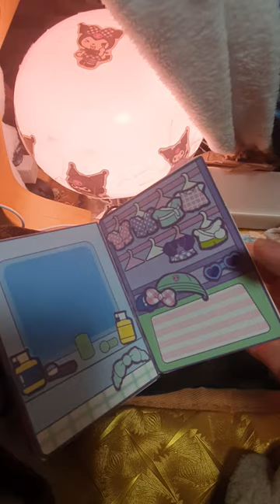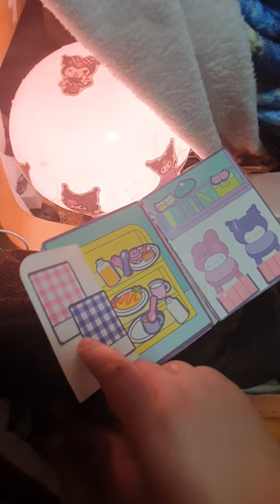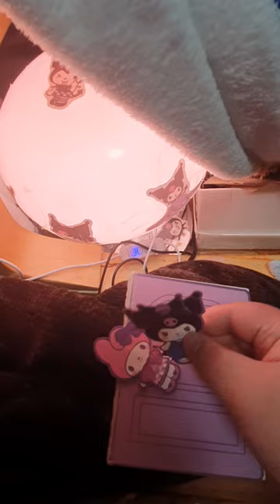알리익스프레스 에서 구매한 직접 만드는 쿠로미 & 마이멜로디 종이 책 (북) /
영상 앞 부분이 날아갔어요 아마 실수로 삭제한거 같아요
이런 아마추어 같은 실수를..하지만 영상을 너무 많이 편집하다보니 ...ㅠㅠ 저도 정신을 제대로 못 차리네요 다행히 그래도 보는데 지장 없는 부분이라 잘려서 영상이 좀 어색해도 말이 아예 안되는건 아니라서 말 안하면 잘 모르게 자연스러운거 같습니다
그렇게 생각해서 그냥 영상 앞 부분 없어도 업로드 했어요 재밌게 봐주세요~